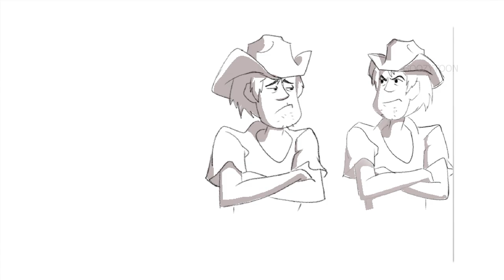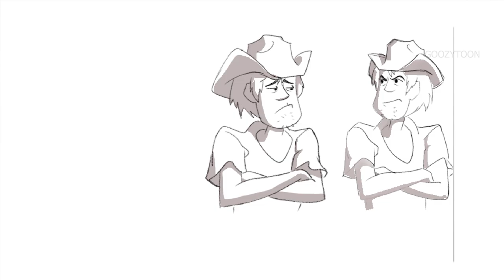Sketch- Shaggy'S Sketch